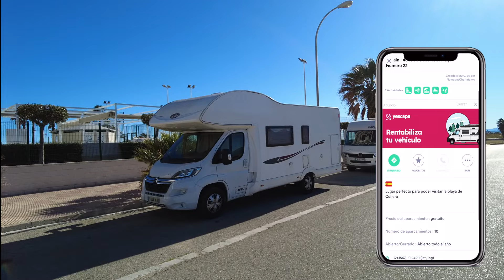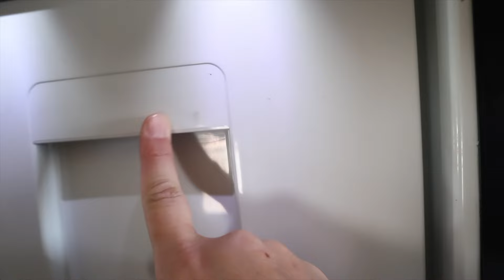TOMAMOS LA DECISIÓN ❌ Cullera en autocaravana 🚍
Nuestros nuevos micrófonos inalámbricos 🎙️ ⬇️

✅ Estos son los productos básicos para higiene y limpieza de la marca AMBITI ⬇️

Ambiti 🚾 Hidro aguas negras (Monodósis para Potty) ⬇️

Ambiti Tank fresh (Depósito aguas grises) ⬇️

Ambiti Potable Tabs (Pastillas para tanque de agua potable) ⬇️

Ambiti frigo limpieza (Limpieza de nevera)🧼⬇️

Ambiti Odor Fresh (Eliminador de olores en tejidos) ⬇️